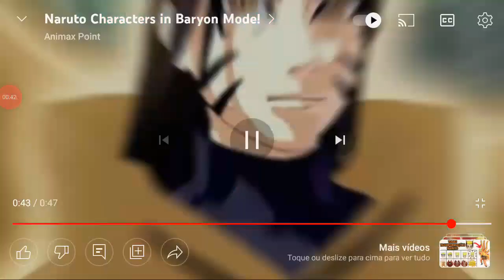olha como os personagens ficaram com o modo da kurama